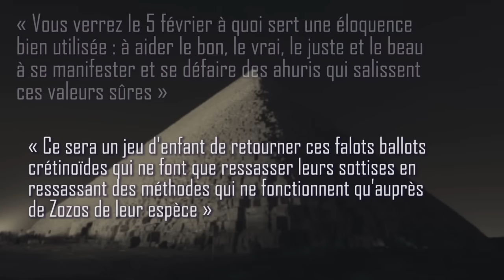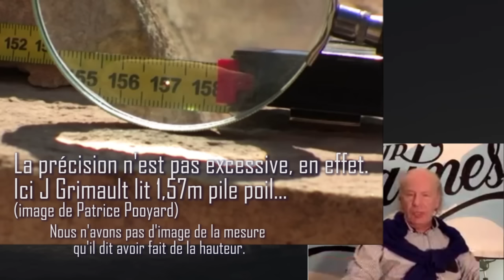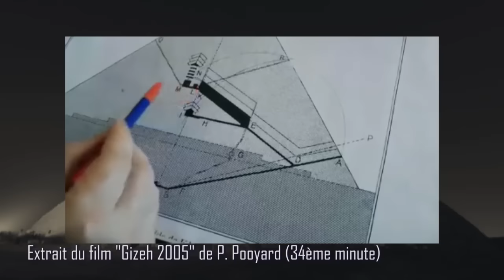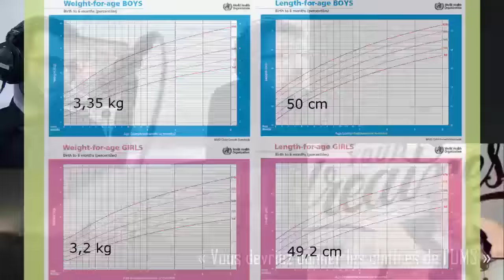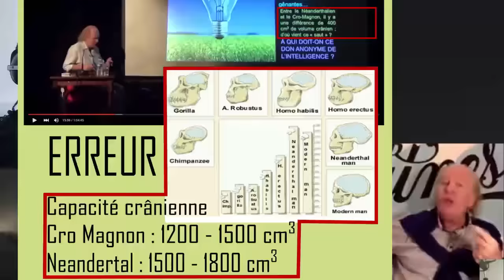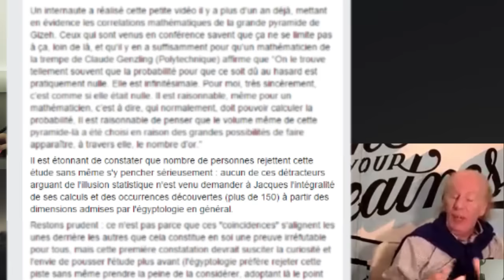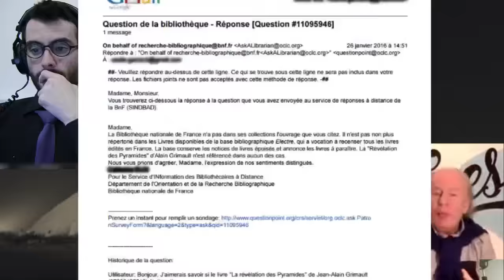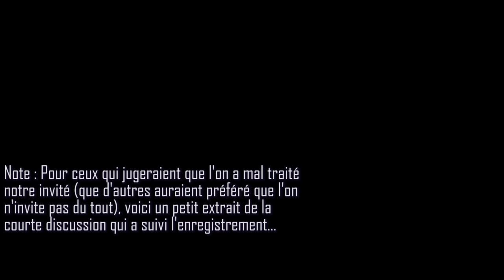Les Pyramides, l'Univers et le Reste - TeL#19 (Jacques Grimault)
L'Informateur de La Révélation des Pyramides est notre invité.
Nous le questionnons sur sa méthode de travail : comment établit-il les faits sur lesquels il se fonde ? Comment teste-t-il ses interprétations ?  Sa démarche permet-elle de valider les découvertes qu'il prétend avoir faites.

Le dialogue est difficile, et Jacques Grimault n'accorde que de très rares réponses à nos questions...  (Du coup se pose la question : pourquoi venir dans une émission comme la nôtre si ce n'est pas pour répondre aux questions et aux critiques ?).